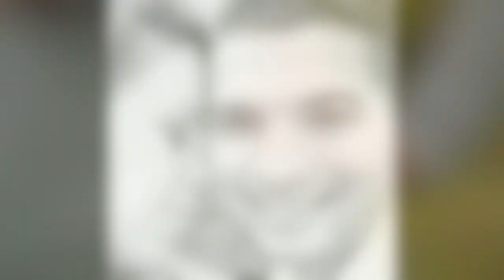Lauren and Dave